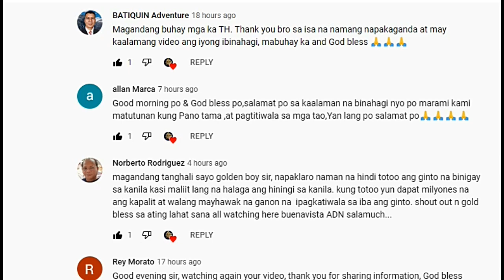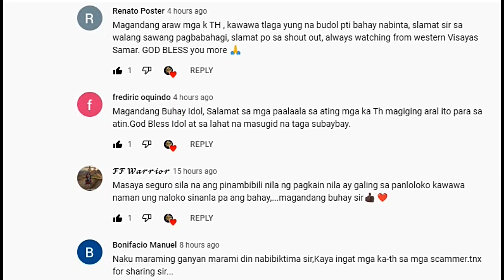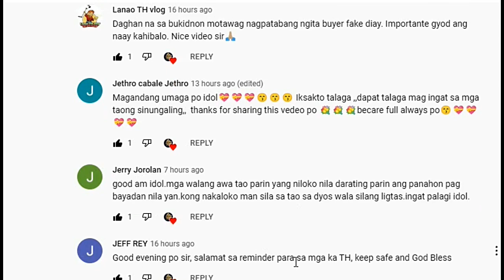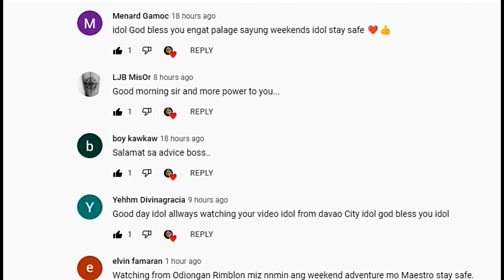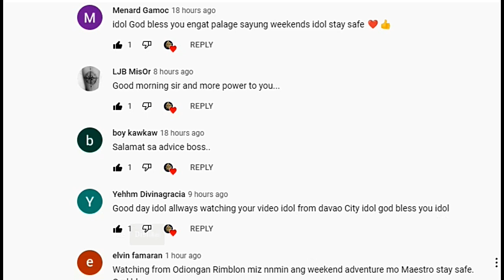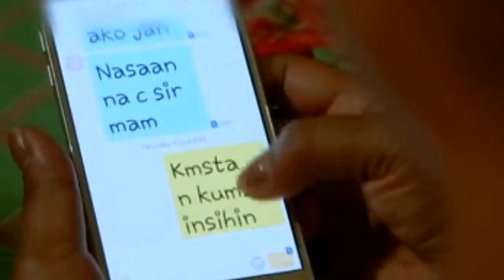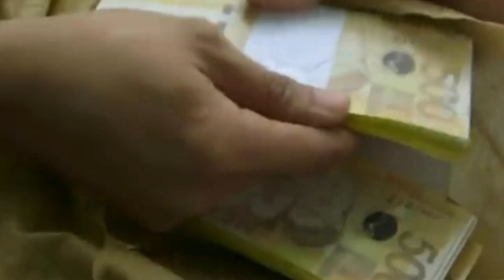KAHIT EX ARMY NA BUDOL BUDOL PA RIN!!